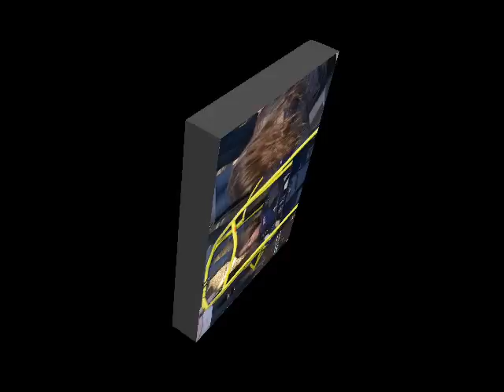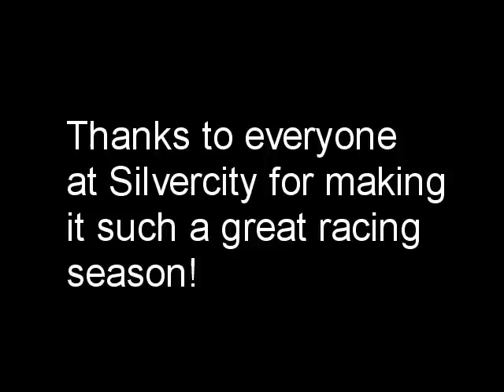Silver City Novice Quarter Midget Racing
Nicole and Brooke Chambrello 2008 Novice season Highlights.
Both racing 400 series Fisers.